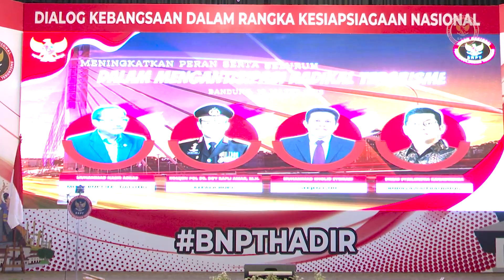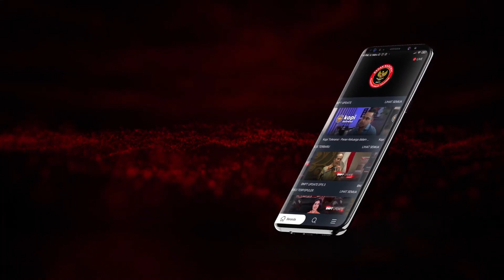BNPT Bangun Kesiapsiagaan Masyarakat Kota Bandung dari Paparan Radikalisme Terorisme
Dalam rangka membangun kesiapsiagaan masyarakat Bandung dari paparan radikalisme terorisme, BNPT RI menggelar Dialog Kebangsaan bertema "meningkatkan peran serta seluruh masyarakat dalam antisipasi radikal terorisme" di Bandung, Kamis (16 /3/2023).

Dalam kesempatan ini Kepala BNPT, Komjen Pol Boy Rafli Amar, M.H., menjelaskan karakter  ideologi radikal terorisme yang berkembang di Indonesia. Hal ini diharapkan dapat menjadi pandangan masyarakat agar mewaspadai akan paparan paham radikal terorisme.